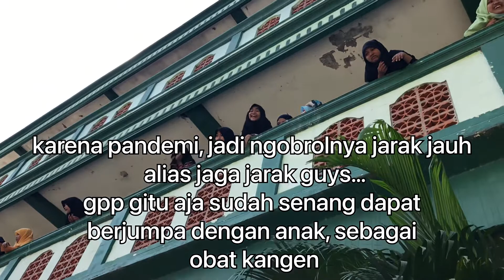Oleh-Oleh Onde-Onde Isi Coklat Untuk Anak Di Pondok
Assalamu’alaikum teman-teman.. Kali ini saya dan keluarga menengok anak ke pondok di Gresik…. dengan membawa oleh oleh onde onde mochi isi coklat. untuk resep onde onde mochi isi coklat di next vidio ya guys🙏😁🤗. See you ….